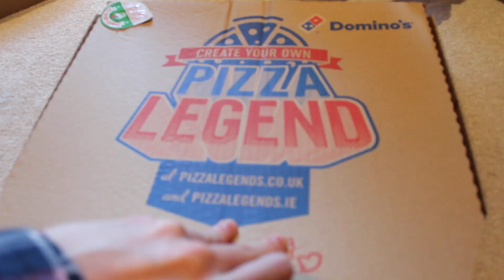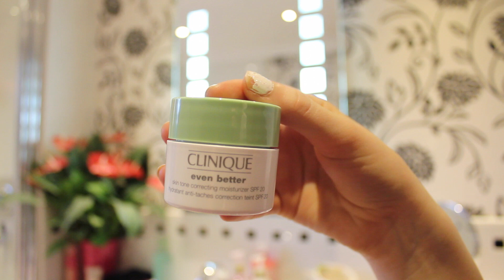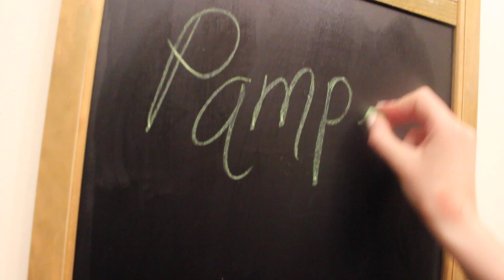Pamper Night W/ Lucy & Mel!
❥We have a girly night in!

Helllooo! Welcome! My name is Faye Singleton and I love to make youtube videos. My channel consists of collaborations, beauty-ish hauls and fun! ❤

Editor: Final Cut Pro

Top: River Island